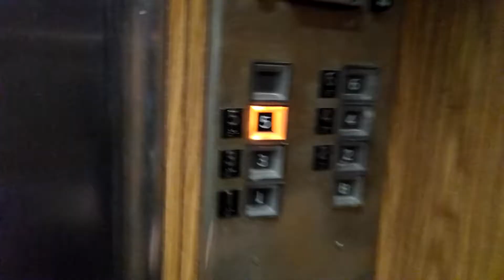Using the Old Elevator in the Sibley Building on Main Street in Rochester, New York, December 20th,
Using the Old Elevator in the Sibley Building on Main Street in Rochester, New York, December 20th, 2017

I assume that, eventually, the elevators in the Sibley Building will be remodeled to look douchebaggy and trendy to cater to the hipsters they're trying to attract to the Downtown. That's why I took this video. The elevators at Sibley look like they're from the sixties and seventies. It's one of the few things still in the Sibley Building that call back to another time.